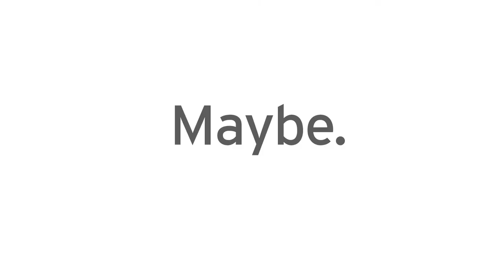NTE TEXpress Lanes - Promoted or TEXpresser?